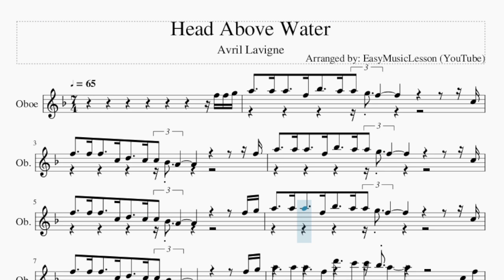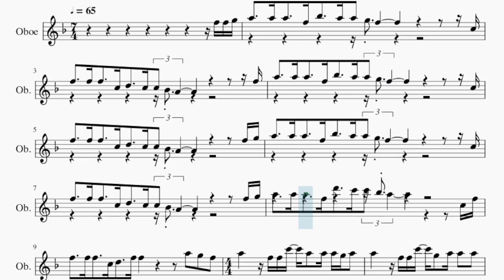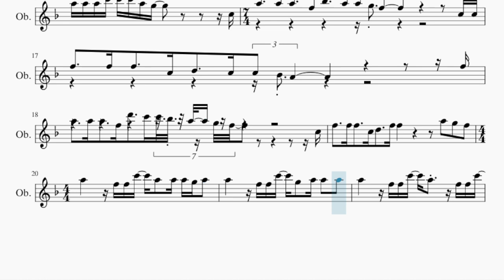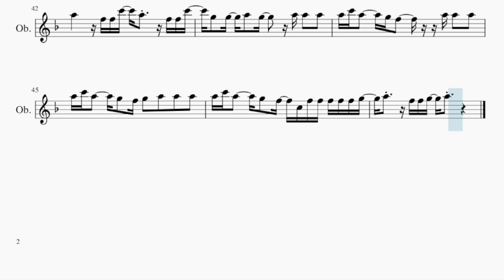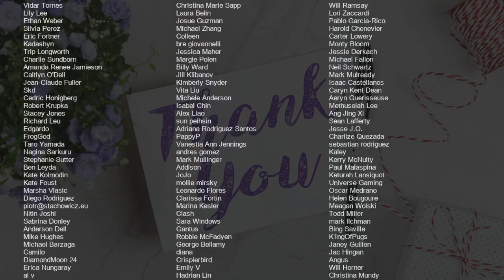Oboe Sheet Music: How to play Head Above Water by Avril Lavigne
Comment and let us know how the videos have helped you. It keeps us going! :)Here is a sheet music/tab video on the song Head Above Water by Avril Lavigne on the oboe. A oboe sheet music arrangement which is transposed to notes that are easily played by oboe, for the song Head Above Water by Avril Lavigne.

EasyMusicLesson2 teaches you to play the your favorite instrument, through well-arranged sheet music so that you too can learn how to play Head Above Water by Avril Lavigne on the oboe as fast as you can. A oboe sheet music with backing tracks to help your play the song better.

Chords of Oboe arrangement:
D Min   Bb Maj   F Maj   D Min   Bb Maj   F Maj   D Min   Bb Maj
F Maj   D Min   Bb Maj   F Maj   D Min   Bb Maj   F Maj   D Min
Bb Maj   F Maj   D Min   Bb Maj   F Maj   D Min   Bb Maj   F Maj
D Min   Bb Maj   F Maj   C Maj   D Min   Bb Maj   F Maj   D Min
Bb Maj   C Maj   D Min   Bb Maj   F Maj   Bb Maj   C Maj   D Min
Bb Maj   F Maj   Bb Maj   C Maj   D Min   Bb Maj   F Maj   Bb Maj
C Maj   D Min   C Sus 4   D Min   C Maj   D Min   Bb Maj   F Maj
C Maj   D Min   Bb Maj   F Maj   C Maj   D Min   Bb Maj   F Maj
C Maj   D Min

Melody notes of Oboe:
F5 F5 G5 A5     A5 A5     F5 Bb5     A5 A5 G5 F5                         C5
F5     F5 F5     C5 D5     C5 C5 Bb4 A4                         F5
A5     A5 A5     F5 Bb5     A5 A5 G5 F5                         C5
F5     F5 F5     C5 D5     C5 C5 Bb4 A4                       F5 G5
A5     A5 A5     F5 D6     C6 C6 Bb5 A5                       C5 F5
F5     F5 F5     C5 D5     F5 F5                 A5   G5   F5
A5       F5 F5 C6   A5   A5 A5 G5 A5   A5       F5 F5 C6   G5   A5
A5   A5   A5       F5 F5 C6   A5     F5 F5 C6   G5   G5   A5   G5
A5   A5   A5   A5     C6     F5       A5 A5   A5   A5 A5 A5 C6
C6 C6 A5 G5             C5 A5     A5 A5     F5 Bb5     A5 A5 G5 F5
C5 C5 F5     F5 F5     C5 D5     C5 C5 Bb4 A4
F5 A5     A5 A5     F5 D6     C6 C6 Bb5 A5   G5 F5
C5 F5     F5 F5     C5 D5     F5 F5
A5   G5   F5   A5       F5 F5 C6   A5   A5 A5 G5 A5
A5       F5 F5 C6   G5   A5 A5   A5   A5       F5 F5 C6   A5
F5 F5 C6   G5   G5   A5   G5     A5   A5   A5   A5     C6     F5
A5 A5   A5   A5 A5 A5 C6 C6 C6 A5 G5     A5   A5   A5   A5     C6
F5       A5 A5   A5   A5 A5 A5 C6 C6 C6 A5 G5
D5               E5               F5         F5 F5 Bb5     A5
G5 A5     D5               E5               F5       F5 F5 F5
Bb5     A5 G5 A5   D5 D5         D5 C6   A5 G5       F5 G5   A5
F5 F5   Bb5     A5 G5 F5   F5 F5         A5     G5
A5   G5   F5   A5       F5 F5 C6   A5   A5 A5 G5 A5   A5
F5 F5 C6   G5   A5 A5   A5   A5       F5 F5 C6   A5     F5 F5 C6
G5   G5   A5   G5     A5   A5   A5   A5       F5 F5 C6   A5   A5
A5 G5 A5   A5       F5 F5 C6   G5   A5 A5   A5   A5       F5 F5 C6
A5     F5 F5 C6   G5   G5   A5   G5     A5 A5   A5   A5 C6 A5
G5 F5       A5 A5   A5   A5 C6 A5     G5   F5 G5   A5   A5   A5
A5 C6 A5     G5   F5   C5 F5 F5 F5 F5 F5 G5   A5     F5 F5 G5   A5